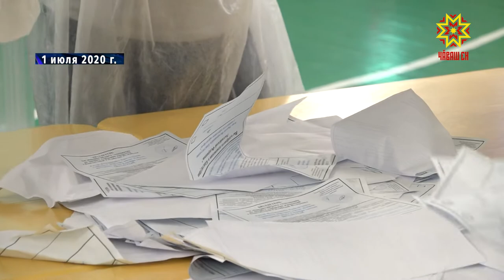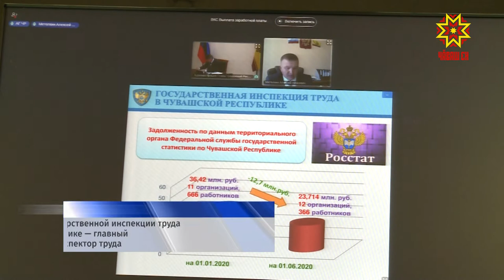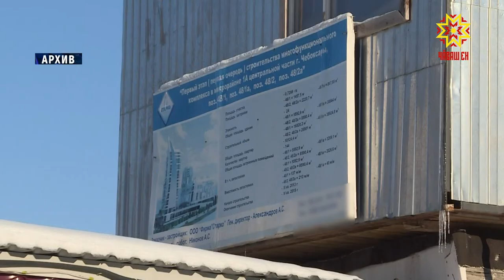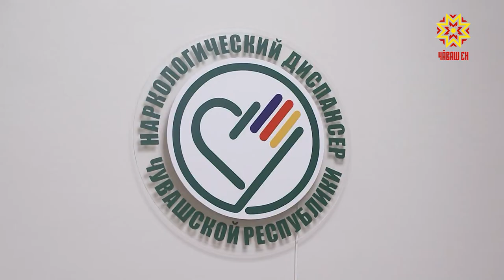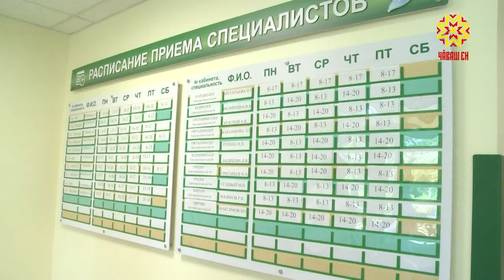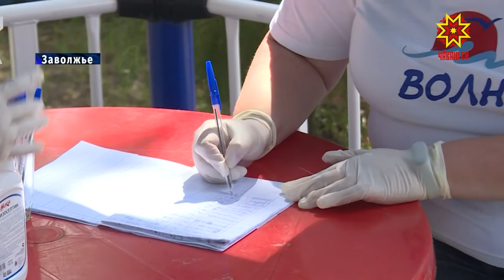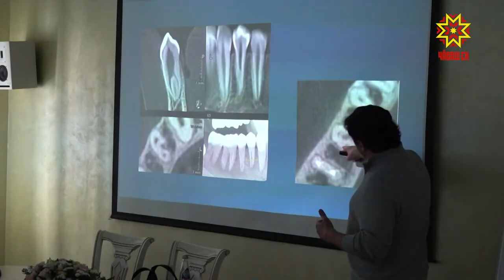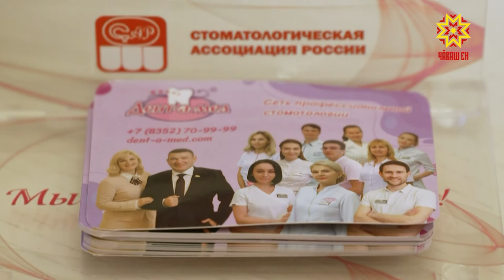Республика 02.07.2020 на русском языке. Вечерний выпуск